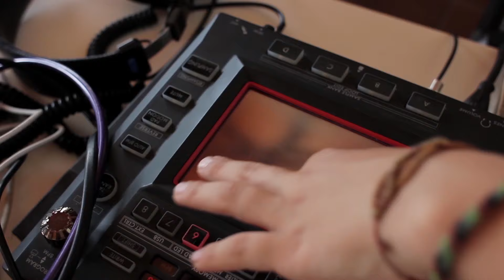Hornero Migratorio en Vila Serrana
Laboratorio-taller de exploración y creación sonoro-musical con niños de la escuela idad de Villa Serrana_Departamento de Lavalleja Uruguay.